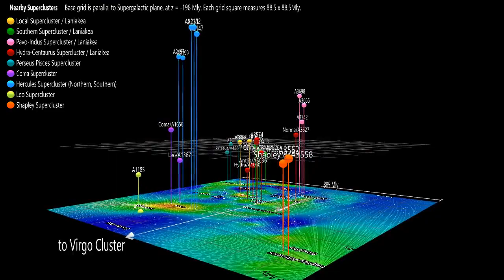Nearby Superclusters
Nearby Superclusters. In this view, the dominant rich galaxy clusters (the "A" prefix refers to a cluster's number in George Abell's catalog of rich galaxy clusters) in a supercluster are used as surrogates to mark the location of the supercluster. Note the second grid above the base grid is the actual supergalactic plane. The image painting the base grid (from the CosmicFlows project) is being projected down onto the base grid from the upper grid.